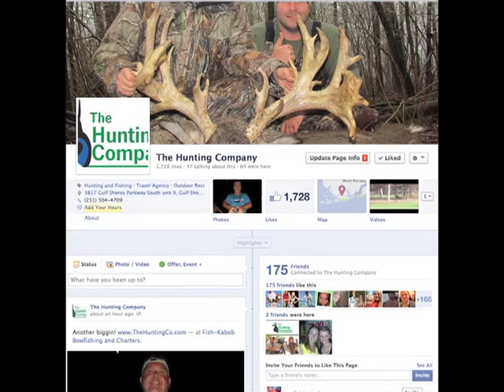Black Wildebeest Hunt in South Africa with The Hunting Company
A black wildebeest killed on one of our hunts in South Africa.  Book your own South African safari for wildebeest or any other African game with The Hunting Company.  Make any hunting trip or adventure of your own as memorable as this one with Puddin Proof Productions.  We book trips all over the world and will travel anywhere in the world to film your experience.  Having us as a hunting companion will greatly improve your enjoyment, success, and reward. We also have black wildebeest hunting in the US if you would like.  Don't be scared of your monster, call The Hunting Company today.
Fan us on Facebook!
The Hunting Company formally Mizell's Monsters